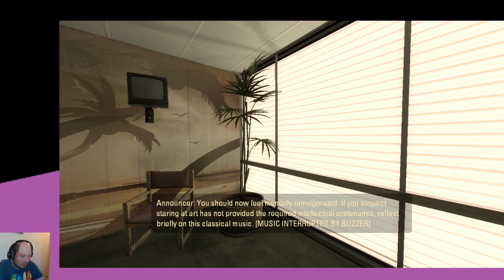Portal 2 pt1